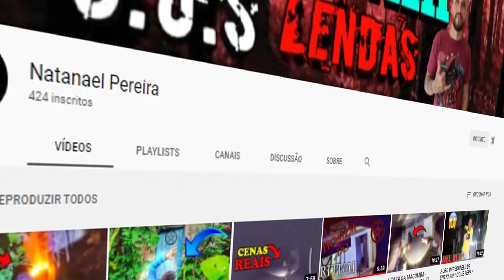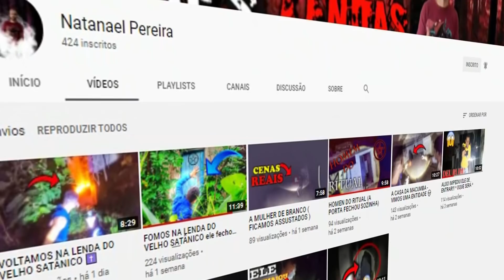VEJA ANTES DO YOUTUBE APAGAR-ELE ACHOU O CORPO DO BARAO E MOSTROU EM VIDEO NO YOUTUBE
ENTRE NO NOSSO SERVIDOR E FAÇA PARTE DA NOSSA COMUNIDADE EM BUSCA DE FAKES,E MANDE A SUA OPINIAO DE VIDEOS FAKES NO YOUTUBE,VENHA E ME AJUDE A MOSTRAR TODOS YOUTUBERS QUE FAZEM VIDEOS FAKES

RENATO GARCIA
RENATO GARCIA MANSAO ABANDONADA
ACHEI UM COFRE NA CASA ABANDONADA
RENATO GARCIA LENDA DO BARAO
EXPLORANDO A CASA ABANDONADA DO BARAO
CACADORES DE LENDAS
A LENDA DA CASA ASSOMBRADA DO BARAO
LENDA DO BARAO
DESCOBRI QUEM ABRIU O COFRE
DESCOBRI QUEM ABRIU O COFRE DO RENATO GARCIA
RENATO GARCIA COFRE
CASA DO BARAO DO RENATO GARCIA
LENDA NOVA DO RENATO GARCIA
LENDA DA ARVORA
RENATO GARCIA LENDA DA ARVORE
LENDA DA ARVORE PARA VOCES
ELE ENCONTROU A LENDA DA ARVORA
LENDA DO VELHO SATANICO
VELHO SATANICO
TUMULO DO VELHO SATANICO FOI ENCONTRADO
ACHAMOS O SUPOSTO TUMULO DA LENDA DO BARAO